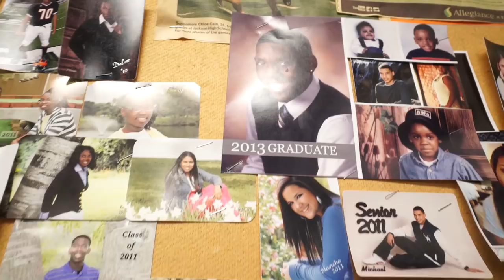GOING BACK TO MY OLD HIGHSCHOOL (PRINCIPAL GOT MAD)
My real story...

KADE MERCH! NEW ARMY GREEN HOODIES!

Guess in the comments what you think the fam name will be!